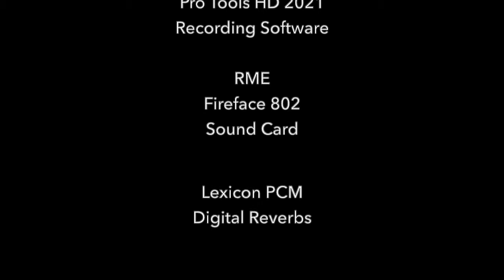Beppe Capozza - "My Side Blues" (2021)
"My Side Blues" (2021)
Godin Passion Custom Guitar
Headstrong Lil' King Reverb Tube Amp
Fractal Audio AX8 Digital Device